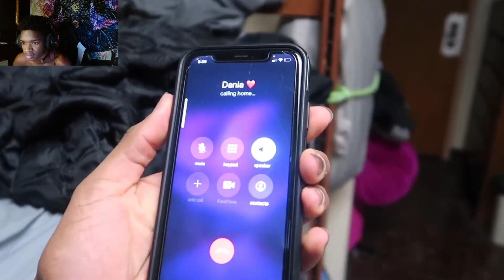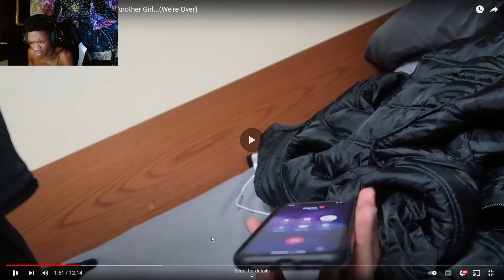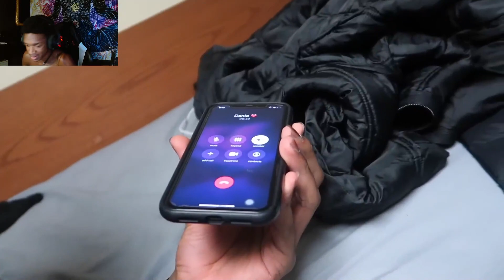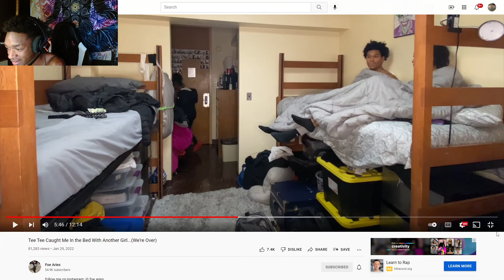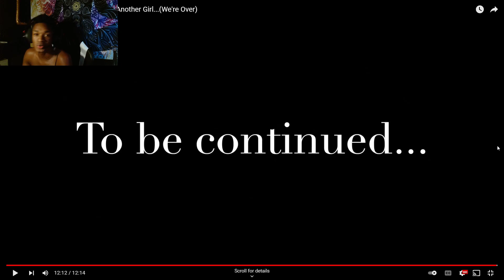YoungTorino Reacts to aries prank on DDG little sister tee tee gone wrong!!!